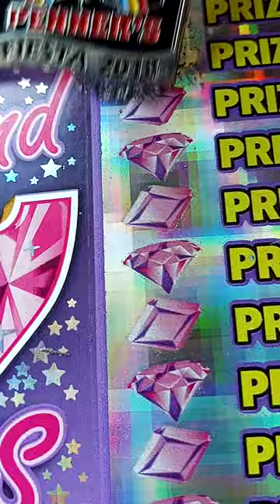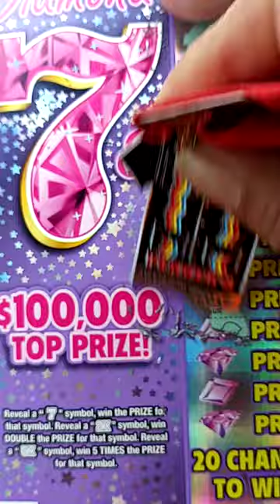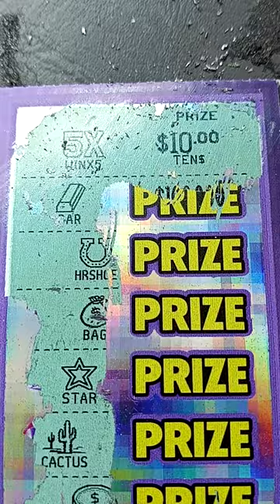FIRST SCRATCH FIRST MATCH BOOOMER!💥🤑